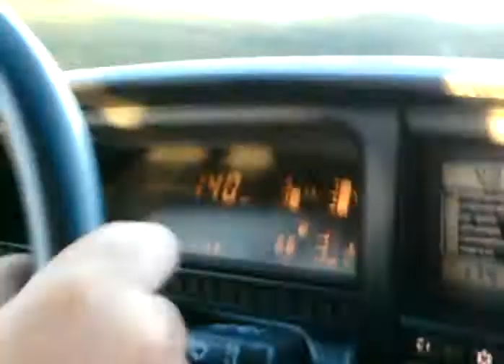Omega Suprema CD 3.0 1993 na FreeWay pt. 4